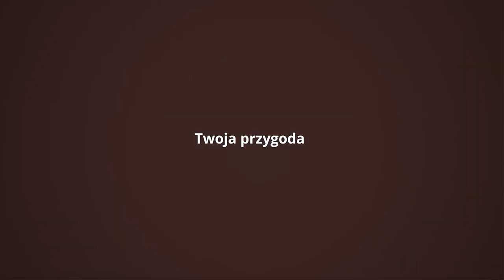Łucznictwo​​ rekreacyjne #04 - jakie akcesoria łucznicze na początek?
W czwartym odcinku omawiamy podstawowe akcesoria, które przydadzą się podczas strzelania z łuku klasycznego.

WIĘCEJ INFO ⬇⬇⬇

Łucznictwo to doskonały sposób spędzania czasu na świeżym powietrzu, dla całej rodziny. Sport ten można uprawiać w każdym wieku, jest bardzo relaksujący i daje ogromną satysfakcję. W naszej ofercie znajdzie różne łuki, przeznaczone do różnych celów. Aby ułatwić wybór, przygotowaliśmy niniejszą serię filmów.

Dajcie znać w komentarzach pod filmem, jakie filmy chcielibyście zobaczyć w przyszłości. ❤

I. NAJWAŻNIEJSZE❗❗❗ 🌳⚡🔪🌏🔦🌲🔥🔫

Przypominamy, że jeśli chcecie dostawać powiadomienia to prosimy o klikanie w DZWONECZEK 🔔

00:00 W poprzednim odcinku
00:33 Intro
00:39 Skórki na palce
02:08 Ochraniacz przedramienia
02:43 Cele
03:13 Słomianka czy tarcza z pianki?
04:59 W następnym odcinku
05:18 Outro